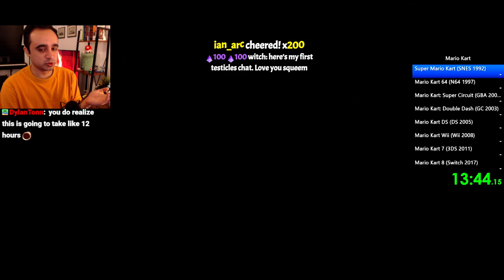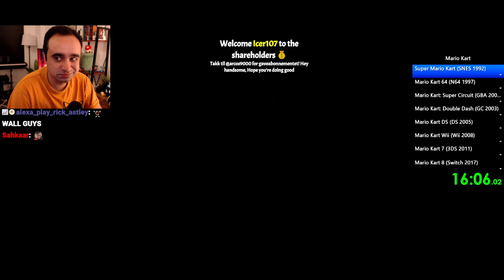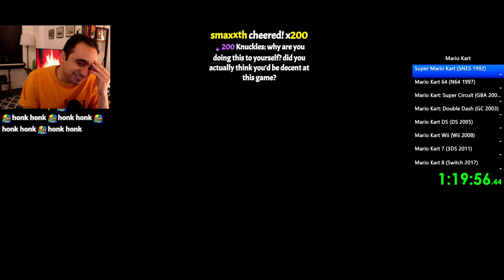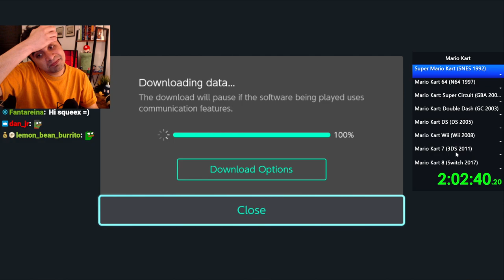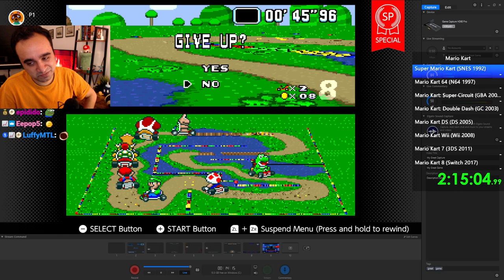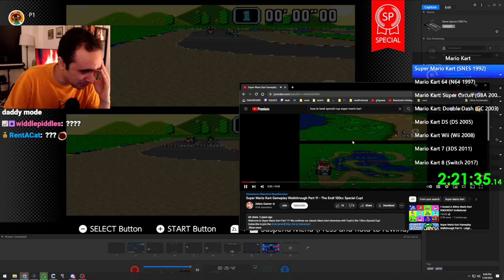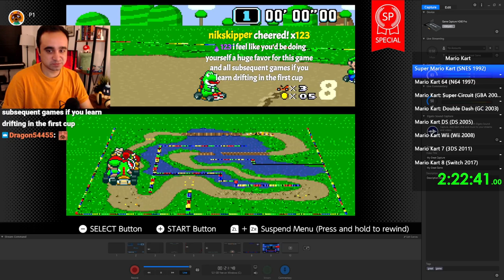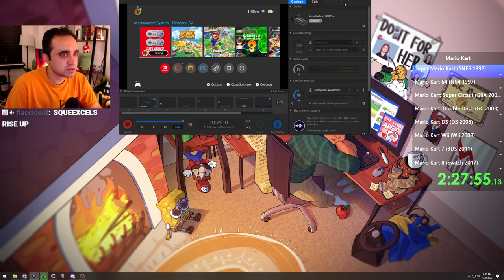I played EVERY MARIO KART GAME (#1 Super Mario Kart)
I played every Mario Kart Grand Prix, back to back. It took 14 hours. This video documents my journey. This much Mario Kart does crazy things to a man.

This was originally streamed LIVE on my livestream where you can watch funny gameplay and the biggest fails, usually Super Mario 64 speedrunning but sometimes a variety of games